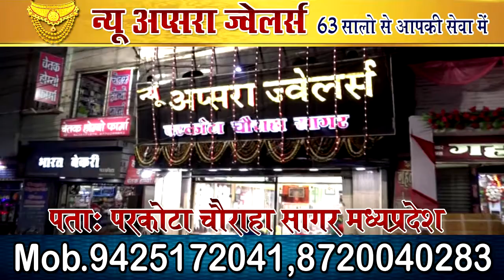सागर में पुलिस ने पकड़ा बड़ी मात्रा में गांजा ही गांजा ||SAGAR EXPRESS NEWS